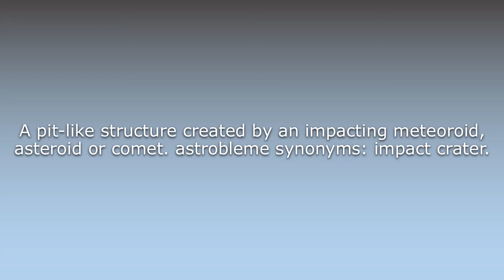What does Astrobleme mean?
What does Astrobleme mean in English? Learn the meaning of the word Astrobleme! How to Pronounce Astrobleme. Expand your vocabulary, learn words.